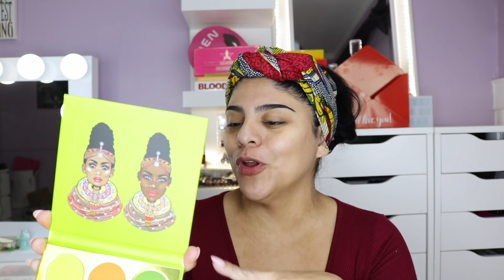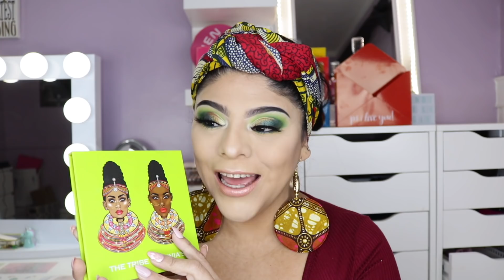THE TRIBE BY JUVIAS PLACE / UNA PALETA IMPONENTE - RESEÑA Y TUTORIAL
Hola Mis Consentidos aquí el video reseña de esta imponente paleta y  espero les guste mi propuesta de maquillaje

NO SE OLVIDEN QUE TENENOS UN BONITO SORTEO EN EL CANA POR SI NO HAS PARTICIPADO AQUI TE DEJO EL LINK

GRUPO DE MIS CONSENTIDAS:
Grupo de Facebook Fans Club Oficial: